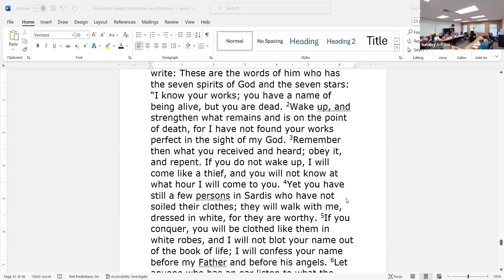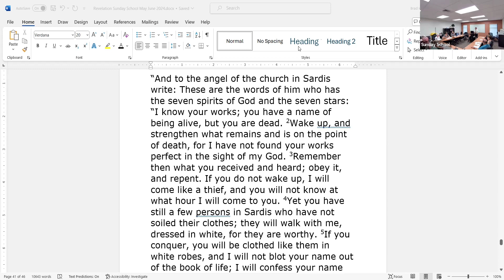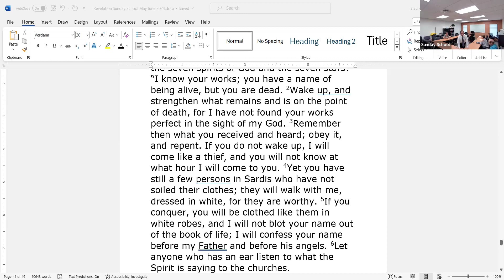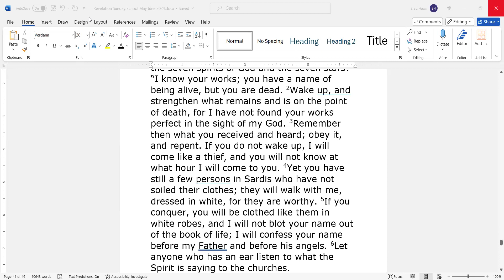St. John's UCC Denver PA - Sunday, June 9, 2024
Adult Sunday School with Pastor Brad Haws.